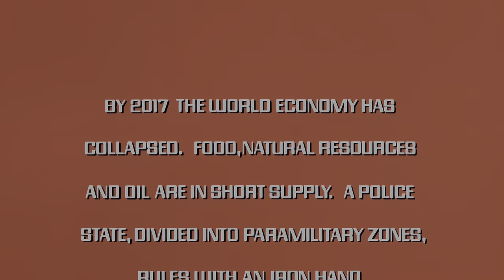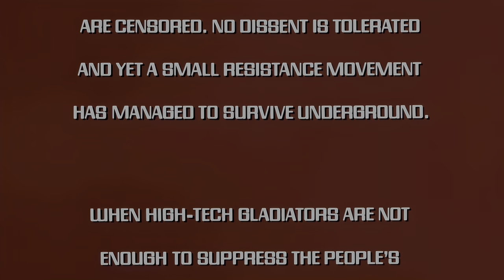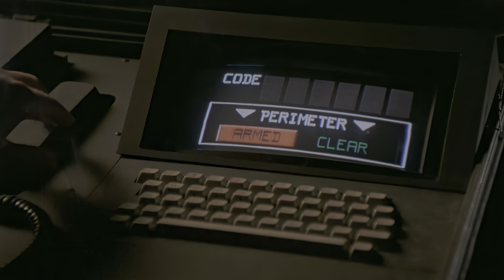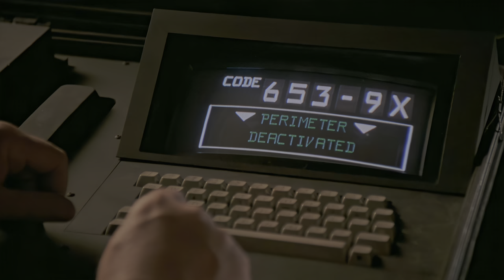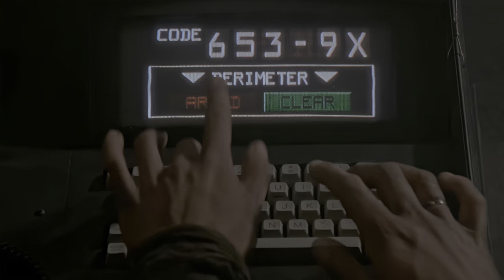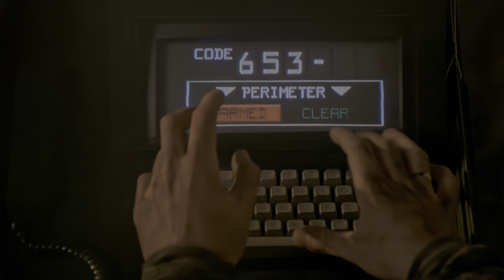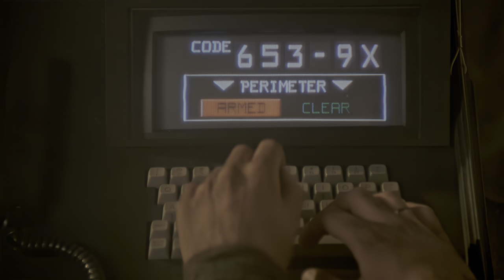The Running Man 1987 Prison Escape SCENE MOVIE CLIP - 4K UHD HDR - Arnold Schwarzenegger 1/11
In the year 2019, the world economy has collapsed. The great freedoms of the United States are no longer, as the once great nation has sealed off its borders and become a militarized police state, censoring all film, art, literature, and communications. Even so, a small resistance force led by two revolutionaries manages to fight the oppression. With full control over the media, the government attempts to quell the nation's yearning for freedom by broadcasting a number of game shows on which convicted criminals fight for their lives. The most popular and sadistic of these programs is "The Running Man," hosted by Damon Killian. When a peaceful protest of starving citizens gathers in Bakersfield, California, a police officer named Ben Richards is ordered to fire on the crowd, which he refuses to do. Subdued by the other officers, the attack is carried out, and Richards is framed for the murder of almost a hundred unarmed civilians. Following a daring jail break months later, Richards is captured once again and forced to appear on "The Running Man" with three other convicts. With their help, he fights his way through a cadre of sadistic gladiators hunting them down through the ruins of a Los Angeles earthquake, but promising Killian that he'll return to settle the score when the show's host double-crosses him. In the meantime, the contestants must search through the ruins for the resistance in the hopes of finally broadcasting the truth about the government.

Directed by Paul Michael Glaser
Screenplay by Steven E. de Souza
Based on The Running Man
by Stephen King (as Richard Bachman)
Produced by
George Linder
Tim Zinnemann
Starring
Arnold Schwarzenegger
María Conchita Alonso
Yaphet Kotto
Richard Dawson
Cinematography Thomas Del Ruth
Edited by
John Wright
Mark Warner
Edward A. Warschilka
Production
companies
Braveworld Productions
Taft Entertainment
Distributed by Tri-Star Pictures
Release date
Language English
Budget $27 million
Box office $38.1 million (United States)